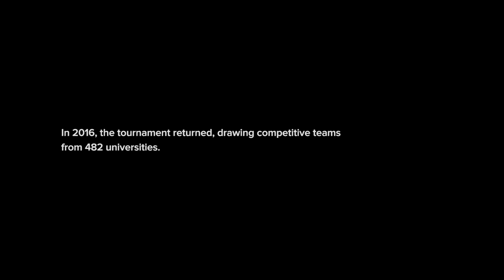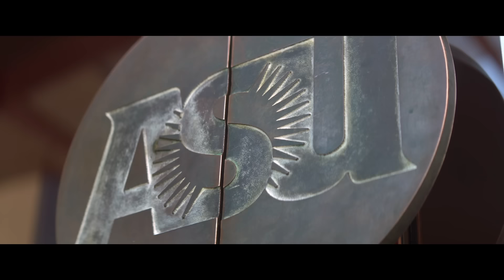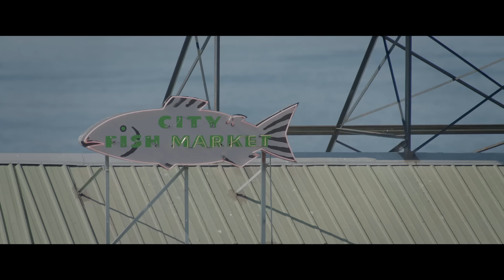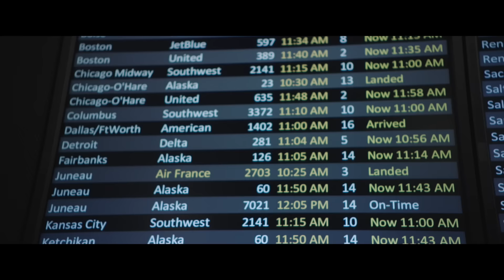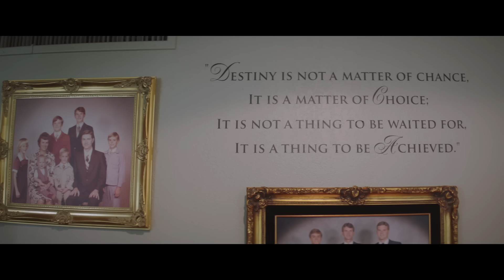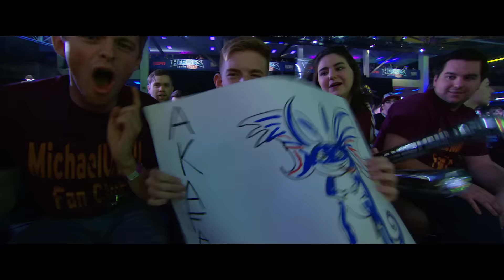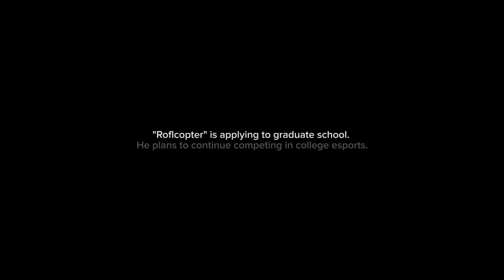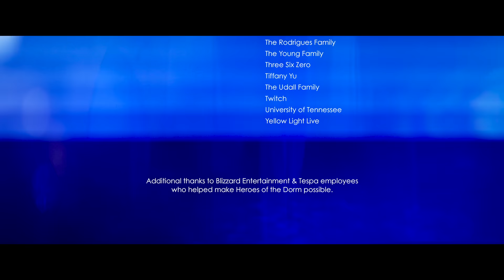Nowy bohater: rozkwit studenckiego e-sportu (napisy PL)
W 2015 roku zawody Heroes of the Dorm zszokowały wszystkich, będąc największą uniwersytecką imprezą e-sportową, transmitowaną nawet w Amerykańskiej telewizji. W kolejnym roku zawodnicy z Heroic Four postanowili wznieść ducha współzawodnictwa na jeszcze wyższy poziom. Oto ich historia.

Heroes of the Storm to szalona, sieciowa, drużynowa bijatyka z udziałem twoich ulubionych postaci z gier Blizzarda. Rozwijaj i modyfikuj bohaterów z uniwersów Warcrafta, StarCrafta i Diablo, by dopasować ich do swojego stylu gry. Stwórz zespół ze swoimi znajomymi i weźcie udział w szybkiej rozwałce na zróżnicowanych polach bitew, które wpływają na strategię i styl rozgrywki.